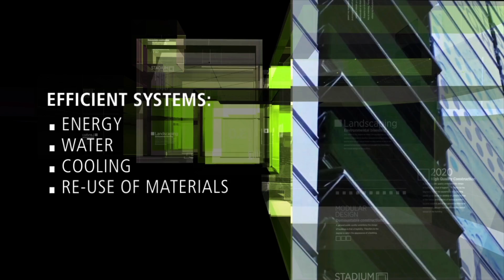Stadium of the Future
The film has been developed to open discussions on solutions and technologies that are needed for successful stadium concepts, especially with regards to:

-          Legacy through successful stadium concepts
-          Safety & Security, integrated technologies and systems that contribute to a safe     environment
-          Sustainability, solutions for efficiency on energy and water use to reduce Co2 emmissions
-          Customer Experience, the overall experience and entertainment in stadiums.

Thanks to:
The film has been developed in collaboration with DSI members and the Royal Netherlands Embassy in Doha and Moscow, as part of the Partners of International Business (PIB) program of the Netherlands Enterprise Agency.